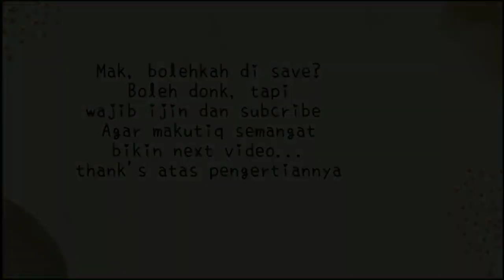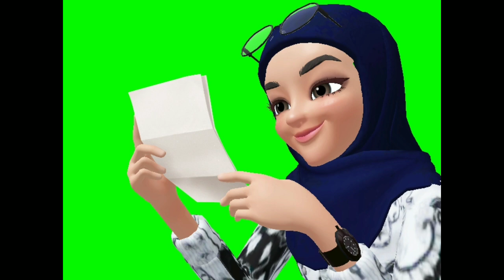Green Screen Animasi Bapak dan Ibu Guru Mengajar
Assalamualaikum rekan guru, mahasiswa dan teman-teman yang membutuhkan animasi ini untuk dipakai divideonya.

Terimakasih😍